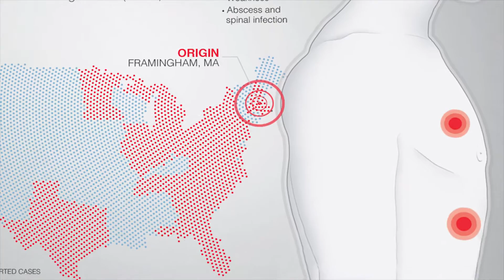2015 Lawyer of the Year: Kim Dougherty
Learn about Kim Dougherty, our 2015 Lawyer of the Year honoree.